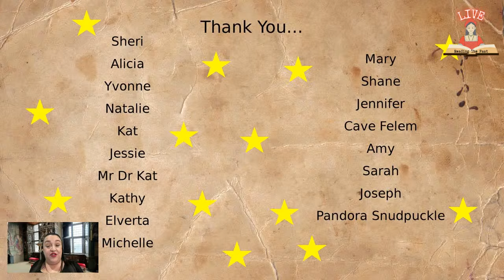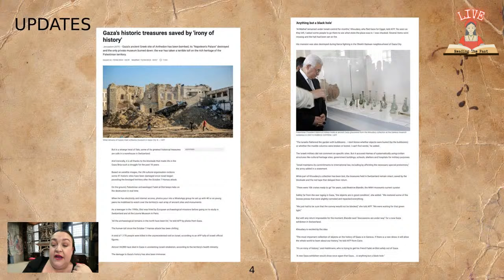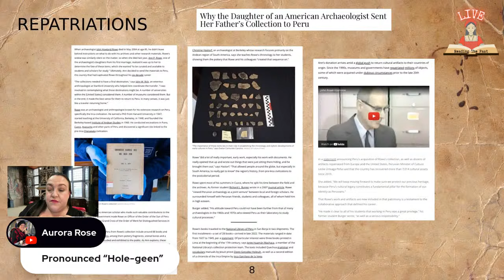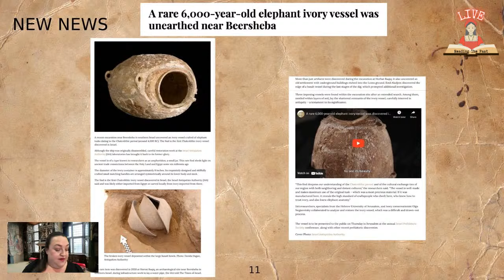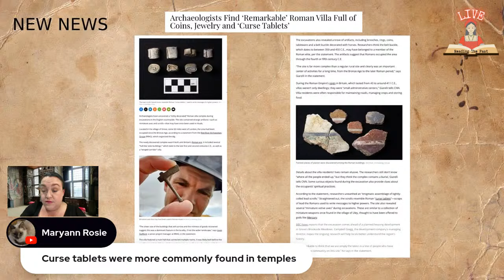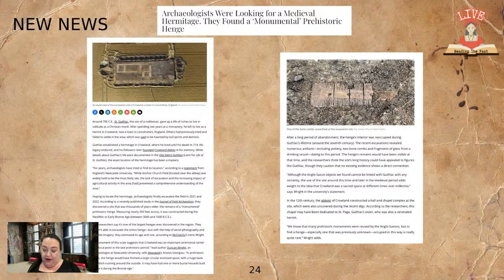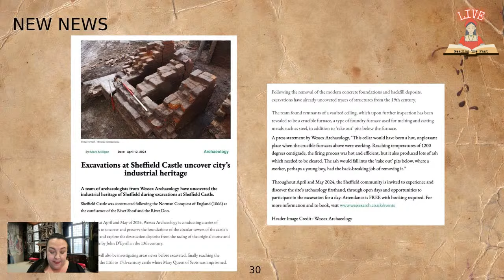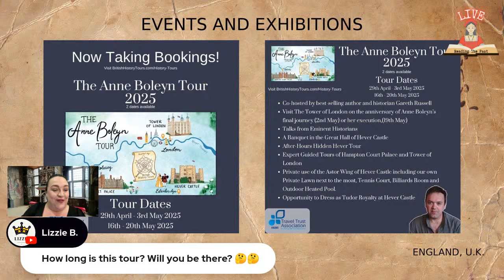History News from April 2024 pt.2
Welcome to this live looking at the history news updates from April 2024...

Massive thanks go to Sheri, Alicia, Yvonne, Natalie, Kat, Jessie, Mr Dr Kat, Kathy, Elverta, Michelle, Mary, Shane, Jennifer, Cave Felem, Amy, Sarah, Joseph and Pandora Snudpuckle for sharing many of today's articles with me!